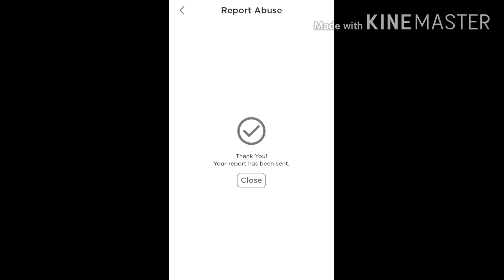TINYDINASOUR52 ROBLOX ACCOUNT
REPORT

BAD PLAYER WILL BANNED SOON IN WEEK OR SUSPENDED.

IF OWNER ROBLOX READ CHAT OF REPORT THEY GO TO GIVE SUSPENDED ACCOUNT.

I DON'T KNOW REALLY WORK OR NOT WORK REPORT.

I DID REPORT SOMEONE IN GROUPS GOT DELETED AND IM WAIT HER OR HIS ACCOUNT BANNED SOON.